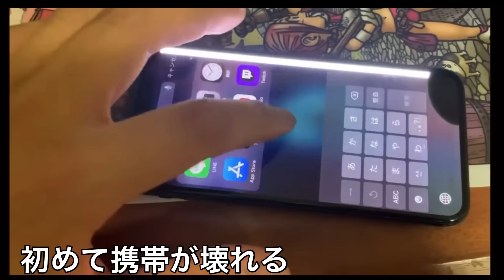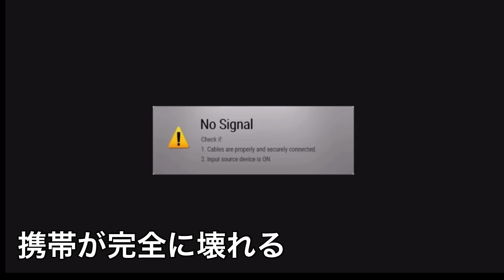ありがとうございます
感謝